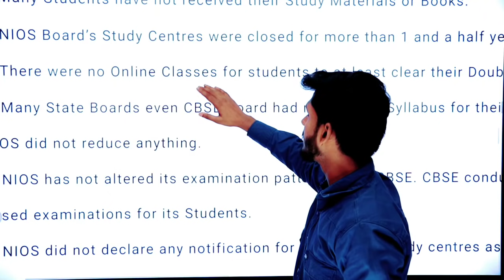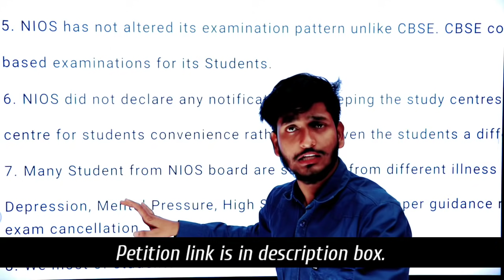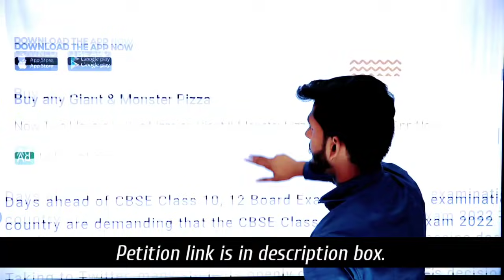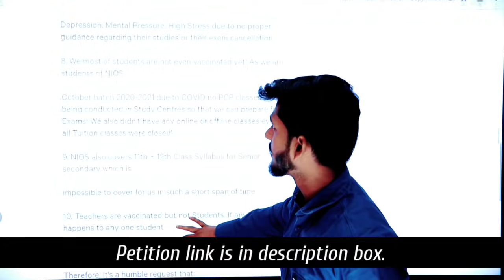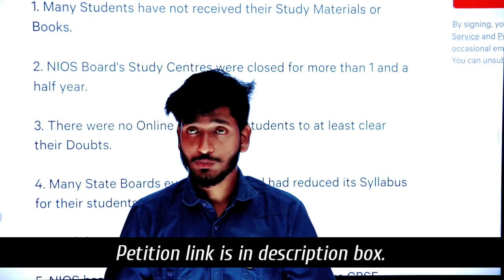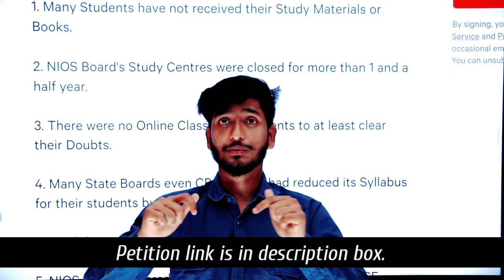Petition on Nios exam Cancellation | CBSE term 1 Exam Cancel.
➱ Notes ↡

➛Nios Admission
➛Public Examination
➛Nios Practical
➛Nios TMA

Ⓒ Manish Verma